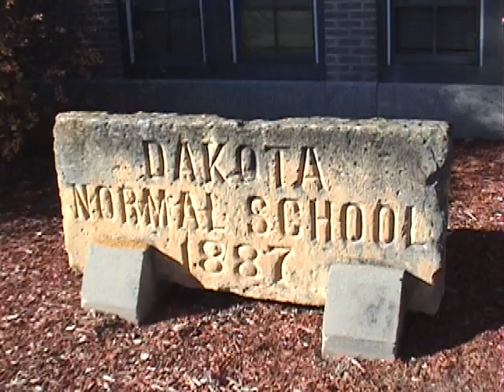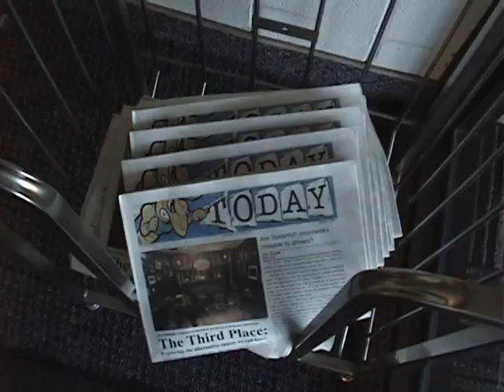Black Hills State Recruit Video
Taped for Video Production class, the topic was a recruit for the college